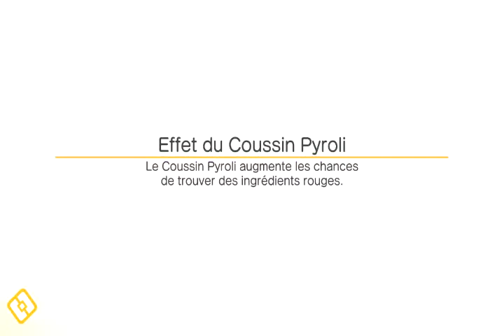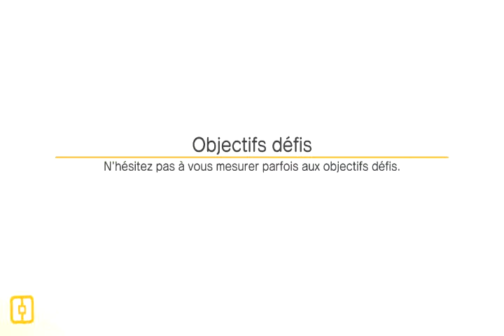pokemon quest switch #16 enfin pikatchu